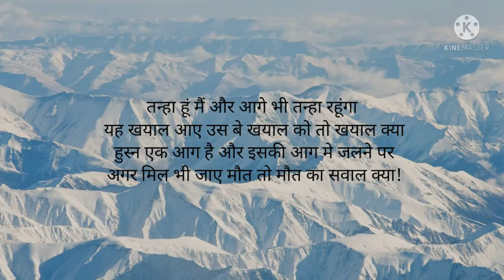Shayeri, shayeri in hindi,hindi me shayeri, शायरी हिंदी में,हिंदी की शायरी,sher o shayeri